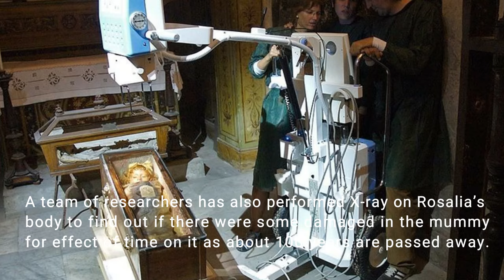Does World's Most Beautiful Mummy "Sleeping Beauty" Blink Her Eyes?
The Amazing Story of "Sleeping Beauty" who died from Spanish Flu in 1920.
Rosalia Lombardo (13 December 1918 – 6 December 1920)
was a young girl who died due to Spanish Flu. Her father
Mario Lombardo requested Alfredo Salafia, a famous embalmer,
to preserve her body so that she could become immortal.
Her mummified body, known worldwide as "Sleeping Beauty",
has been placed in Capuchin Catacombs of Palermo in Sicily.
One of the world's best preserved mummies, Rosalia is the
most famous among some 8,000  mummies lining
the Catacombs beneath the Capuchin convent in Palermo, Sicily.
A team of researchers has also performed X-ray on Rosalia’s
body to find out if there were some damaged in the mummy
for effect of time on it as about 100 years are passed away.
The X-ray of Rosalia showied that her brain and liver
intact, still which makes her mummy most beaautifuly
preserved mummy of the recent world.
The mummy got a tremendous popularity in 2014 again
when the reports of her eyes appear to open and close several times a day,
revealing her intact blue irises, made the media mad.
"It's an optical illusion produced by the light that filters
through the side windows, which during
the day is subject to change," Dario Piombino-Mascali,
curator of the Capuchin Catacombs, said in a statement.
However, recorded in time lapse photos and videos, the creepy
phenomenon has been the subject of various speculations for some
years.
Even many people still believe that Sleeping Beauty blinks her eyes, yet.
Source:
2.
3.